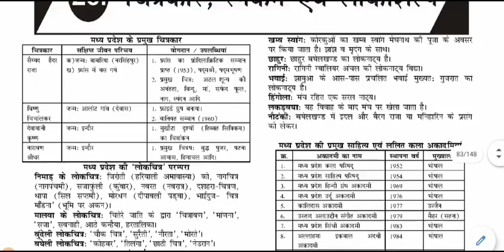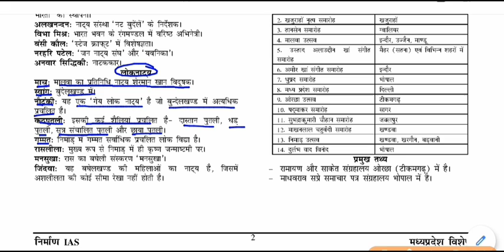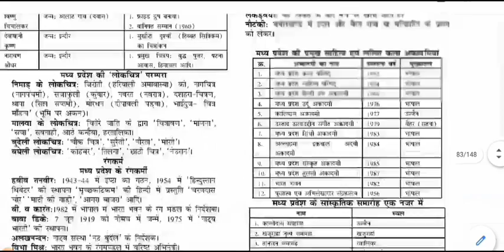MP GK - चित्रकार, रंगकर्म एवं लोकशिल्प || Painters, painters and folk crafts